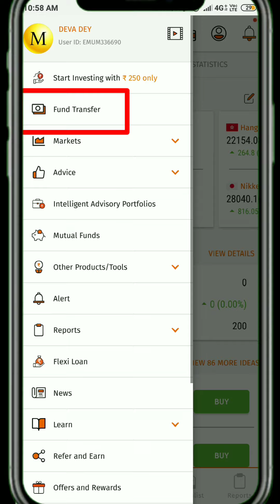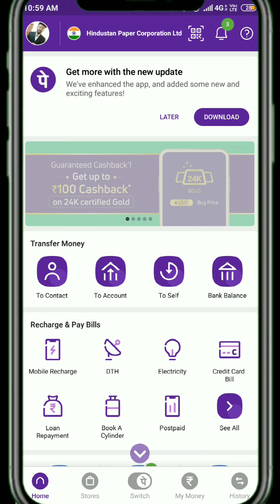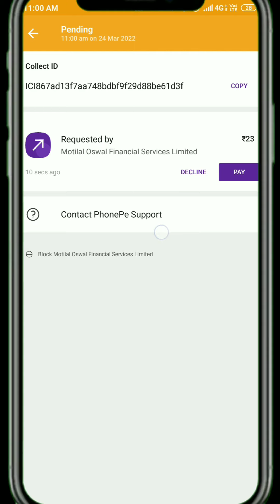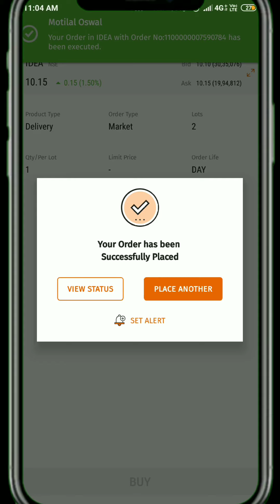How to Complete 1st Trade On Motilal Oswal @₹25/-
IMPORTANT Links To OPEN Free Demat Accounts👇
(1)GOWW (Per Refer ₹100 & SignUp Bonus ₹100)
(2)Market Wolf ( Per refer 150 & SignUp Bonus ₹100)

(3) ICICI DIRECT  ( Per Refer Rs.200 on Account Opening + 300 on 1st Trade)

(4) Mo INVESTOR (per refer ₹500)
(5) UPSTOX( per refer Rs.700)
(6)5 PAISA( 1st Refer ₹500 after that 250-100)
(7)Edelweiss (Per Refer ₹500 Voucher No need to trade)

MY Mic
MY Tripod
MY Ringlight